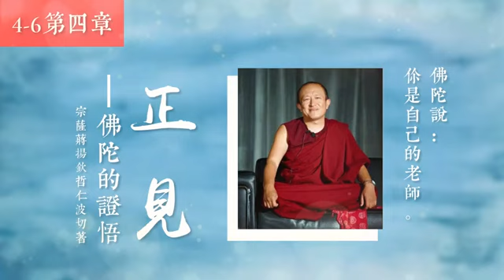26《正见：佛陀的证悟》第四章 8没有分别 没有概念 没有牵绊 妍婷姝播讲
在这本书中，宗萨蒋扬钦哲以最简单的语言来说明佛教最核心的四法印见地，文字看似简单，却包含了深入浅出的层层奥义。下笔行云流水，诙谐幽默又字字珠玑。在轻快的字句后面，充满了引导无明众生脱离轮回的大悲大愿。

如果一个人接受下列四项真理，他就是佛教徒：
一切和合事物皆无常
一切情绪皆苦
一切事物皆无自性
涅盘（解脱）超越概念
这四句佛陀宣说的话，称为「四法印」。「印」在此处意指确定真实性之印记。虽然一般认为这四法印包含了佛教的一切.
如果我们能在四法印之上再发展善行，会让我们成为更好的佛教徒。但什么令你不是佛教徒呢？
如果你认为，并非一切（因缘）和合或造作的事物都是无常，你认为有某些基本的元素或概念是恒常的，那么你就不是佛教徒。
如果你不能接受一切（贪嗔痴慢疑等）情绪都是痛苦的，如果你相信实在有某些情绪是纯然愉悦的，那么你就不是佛教徒。
如果你不能接受一切（缘起）现象都是如幻而性空的（因缘合和而生的事物皆无独立的自我主宰性、实在性和固定性，如梦如幻），如果你相信有某些事物确实本具自性而存在，那么你就不是佛教徒。
如果你认为（对缘起性空实相的）证悟存在于时间丶空间及能力的场域之内，那么你就不是佛教徒。